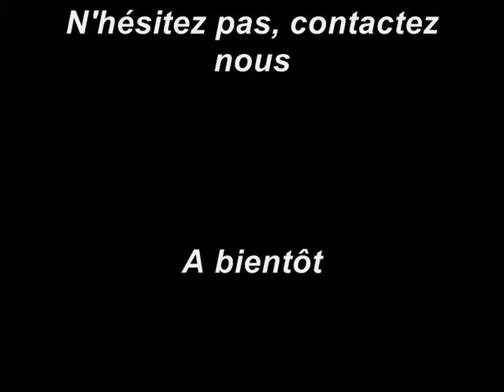FABRICANT RING DE BOXE CORSE AJACCIO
Les RINGS des STARS (Patricia KAAS, Jean-Paul GAULTIER, Béatrice DALLE. ) et des Champions (Teddy Riner, Jackson Richardson, Camille Muffat. ), ainsi que les plus grands médias (France 3, TF1, EQUIPE 21. )
Notre firme, basée à PARIS,  vous propose la fabrication, la vente, la location de RING DE BOXE, RINGS de catch, CAGE MMA et tous les appareils et accéssoires pour l'équipement de salles de sport privative ou collective
Matériel HAUT-DE-GAMME, FAIT SUR MESURE, en fonction de vos souhaits
livraison et installation partout dans le Monde
Si vous avez un projet, un besoin, n'hésitez pas, contactez nous vite: